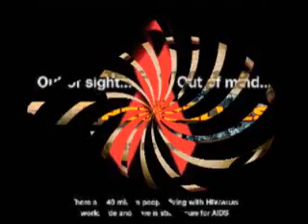Nsanyusa Okulaba PHILLY LUTAAYA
Nsanyusa Okulaba PHILLY LUTAAYA UGANDA Zzukuka Genda Jjali Philly Lutaaya Alone Empisazzo Anifa Kampala Sente Philly Lutaaya Tumusiize anifa Kampala diana born in africa Philly Lutaaya Uganda gospel